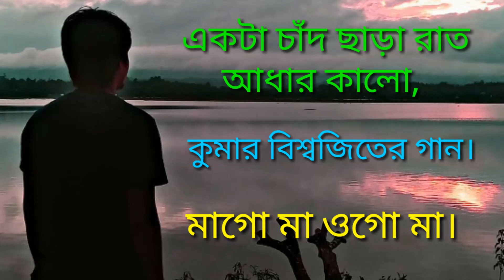Ekta chad chara rat adhar kalo Cover By Emptiness shanti কুমার বিশ্বজিত স্যারের গান,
কুমার বিশ্বজিতের স্যারের গান,
Bangla Songs,
Cover By Emptiness_shanti
(Video Editing Belal Hossen)